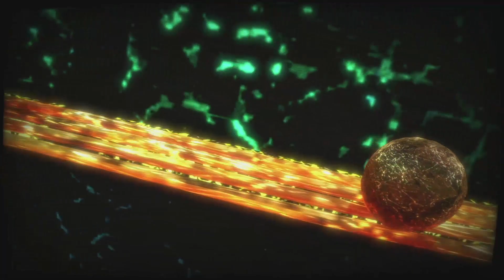Iris' Geheimnisse | Ai - The Somnium Files #08 [Let's Play together | deutsch | blind]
In einer regnerischen Nacht im November wird auf einem Karussellpferd in einem verlassenen Freizeitpark die Leiche einer Frau gefunden. Auf sie war mehrfach eingestochen worden und ihr linkes Auge ist ausgestochen.

Kaname Date vom Metropolitan Police Department trifft am Tatort ein. Er erkennt die Frau. Plötzlich hört er ein Geräusch aus dem Inneren des Karussells.

Er bricht die Mittelsäule des Karussells auf und findet dort ein junges Mädchen. In seinen Händen hält es einen blutigen Eispickel...

Folgt Stephan und mir, wie wir versuchen, das/die Rätsel zu lösen. Wer hat die Morde begangen? Was soll das Ding in unserem Auge? Werden wir wieder durch die Zeit reisen? Sind wir am Ende auf völlig verwobene Art und Weise selbst der Killer?

Wie immer bei Spielen von Kotaro Uchikoshi, der sich durch die Spiele der Zero-Escape-Reihe (999: Nine Hours, Nine Persons, Nine Doors; Virtues Last Reward & Zero Time Dilemma) in unsere Herzen geschrieben hat, ist alles möglich. Schnallt euch an, denn das hier wird wild...

Ai - The Somnium Files erschien am 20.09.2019 für Playstation 4, Nintendo Switch und PC und ist am 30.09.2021 für die Xbox und den Microsoft Store auf PC veröffentlicht worden. Es ist sowohl auf Xbox als auch auf dem PC im Game Pass erhältlich. (auch in cloud spielbar)

Wir spielen auf einer Xbox Series X mit englischer Sprachausgabe und englischen Texten.

Ai - The Somnium Files hier kaufen:

Xbox One / Series X|S / PC (auch im Xbox Game Pass enthalten | Play Anywhere*):

Außer unseren Stimmen und meinen Controllereingaben liegen die Rechte von allen Inhalten in diesem Video bei Spike Chunsoft.

Titel: Tokyo Daylight
Composer(s): Shoji Meguro

*Play Anywhere bedeutet, wenn ihr das Spiel im Microsoft Store kauft, könnt ihr es auf jeder eurer Xbox-Konsolen oder auf dem PC spielen, ohne es erneut kaufen zu müssen.

Unten als Titel des Spiels ist der zweite Teil aufgeführt, der sich aktuell noch in Entwicklung befindet, der erste stand bei Youtube leider nicht zur Auswahl. Keine Ahnung, warum.